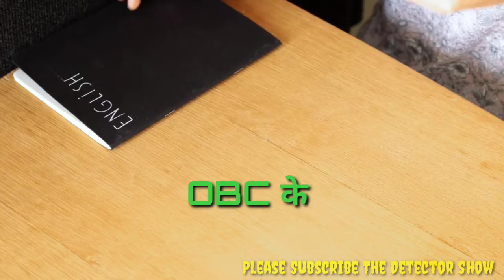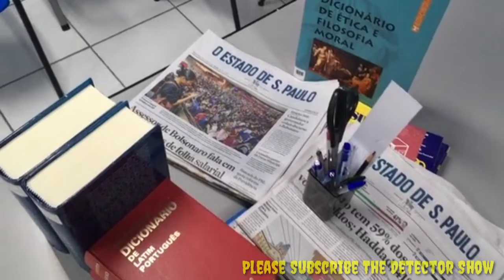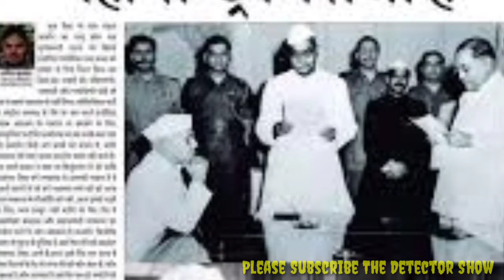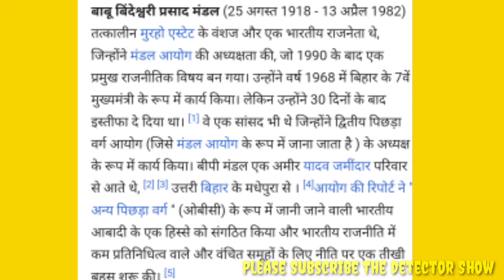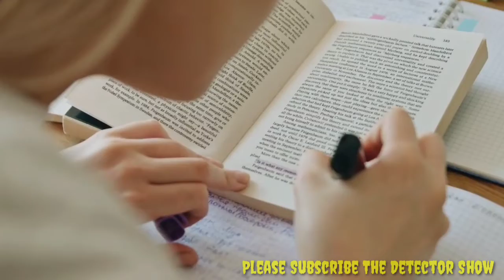मण्डल आयोग के अध्यक्ष// B.P. Mandal Biography // OBC के उद्धारक बीपी मण्डल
इस वीडियो में मंडल आयोग के अध्यक्ष बाबूजी बिंदेश्वरी प्रसाद मण्डल उर्फ बीपी मण्डल जी के जीवन मे घटी महत्वपूर्ण घटनाओं के बारे में एवं उनके प्रमुख कार्यों के बारे में बताया गया है।

Please join & Support Us🙏❤️

Thanks ‎@SUCHNAKRANTi